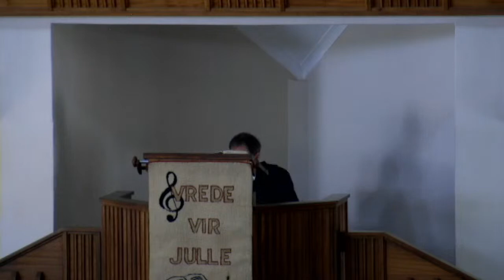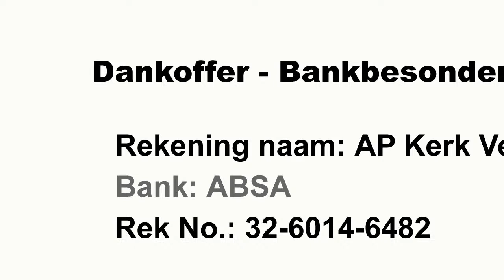13 Maart 2022 - Rondom die tafel van die Voorleser.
Skriflesing: Rom. 8: 1 - 18